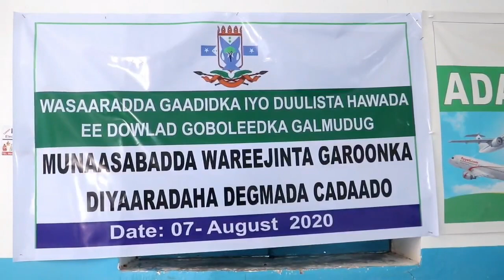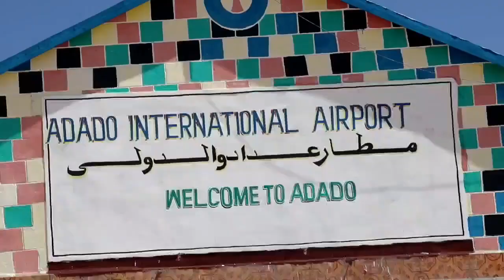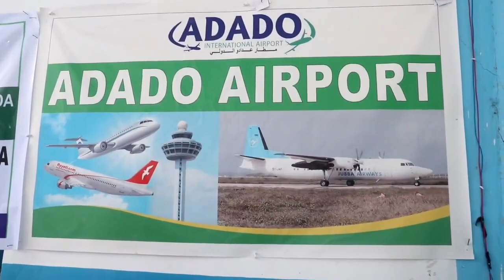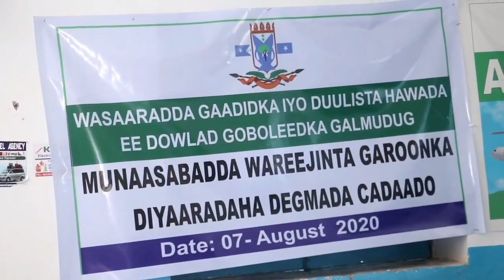Dowladda Galmudug oo si rasmi ah ula wareegtey Garoonka Diyaaradaha ee Magaalada Cadaado.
Wasaaradda Gaadiidka Cirka iyo Dhulka Galmudug ayaa maanta si rasmiya u la wareegtey Garoonka diyaaradaha Cadaado.